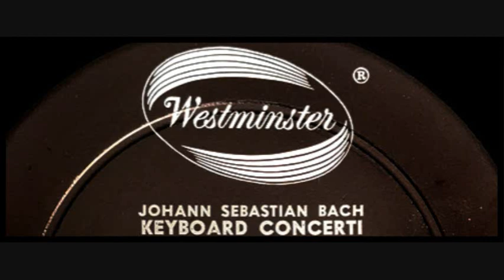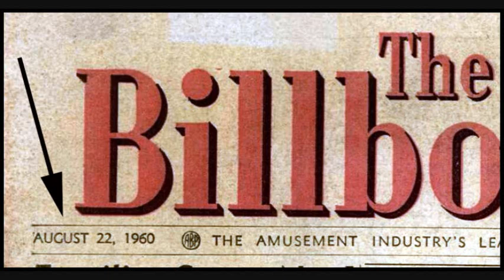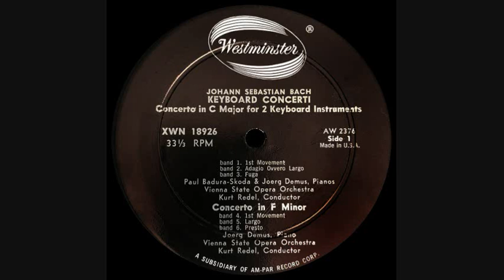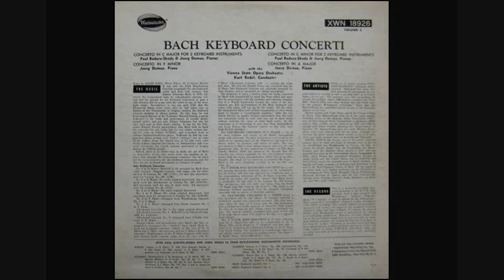JS Bach / Jorg Demus, 1959: Piano Concerto in F Minor BWV 1056 - Westminster 18926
Jörg Wolfgang Demus (2 December 1928 – 16 April 2019) was an Austrian classical pianist who appeared internationally and made many recordings. He was also a composer and a lecturer at music academies. In composition and playing, he focused on chamber music and lieder. He played with singers such as Elisabeth Schwarzkopf and Dietrich Fischer-Dieskau, as a piano duo with Paul Badura-Skoda, and with string players such as Josef Suk and Antonio Janigro.  Demus was instrumental in bringing the historic fortepiano to concert podiums. He was a member of the Legion of Honour, among many awards. He is regarded as one of the leading Austrian pianists of the immediate post-World War II era.

イェルク・デームス（Jörg Demus, 1928年12月2日 - 2019年4月16日）は、オーストリアのピアニスト。日本では、パウル・バドゥラ＝スコダとフリードリヒ・グルダとともに「ウィーン三羽烏」と呼ばれる。ザンクト・ペルテン出身。

외르크 데무스(독일어: Jörg Demus, 1928년 12월 2일 ~ 2019년 4월 16일)는 오스트리아의 피아니스트이다.

Йорг Демус (нем. Jörg Demus; 2 декабря 1928 года, Санкт-Пёльтен — 16 апреля 2019) — австрийский пианист и композитор. Сын Отто Демуса. Окончил Венскую музыкальную академию в 1945 году, затем стажировался в Париже у Ива Ната и в Саарбрюкене у Вальтера Гизекинга. Активно концертировал по разным странам Европы начиная с 1950 года. В 1956 году завоевал первую премию на Международном конкурсе пианистов имени Бузони. В сольном творчестве Демуса основное место занимает романтический пианизм: за исполнение сонат Бетховена он был удостоен в 1977 году награ.